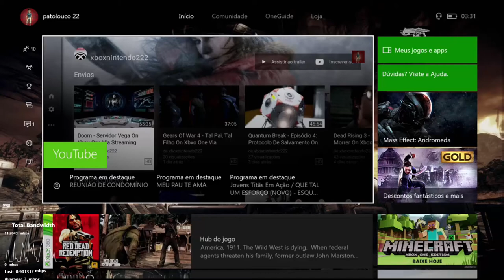Dead Space - Corrigindo O Curso Retro Xbox 360 On Xbox One Via Streaming Windows 10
O engenheiro Isaac Clarke agora está na sala de máquinas da  USG Ishimura, o seu objetivo é restabelecer o funcionamento do núcleo de energia principal da estação USG Ishimura.